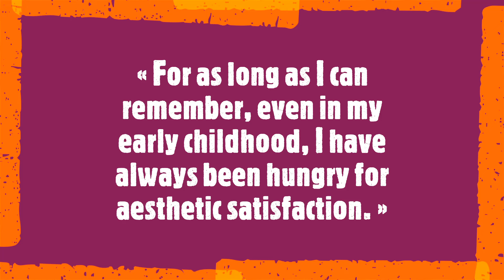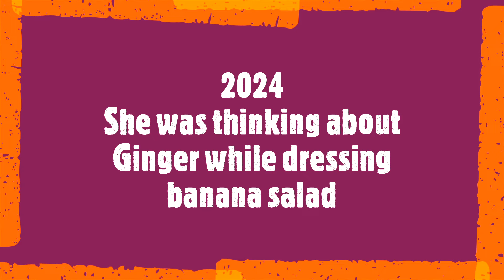Algis Beržiūnas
« For as long as I can remember, even in my early childhood, I have always been hungry for aesthetic satisfaction. »

Algis Beržiūnas is a multi-disciplinary Lithuanian artist whose works have featured in publications, collections and exhibitions throughout the country. Always fighting for a balance between concept and aesthetics, he takes an experimentative technical approach that results in works full of interesting shapes and symbolism. For Beržiūnas, the medium of paint is a tool for deconstructing reality.
Soundtrack:
J. S. Bach
- Cantata Ich armer Mensch, ich Sündenknecht BWV 55
 Netherlands Bach Society
Jos van Veldhoven, conductor
Recorded for the project All of Bach on October 22nd 2016 at the Walloon Church, Amsterdam